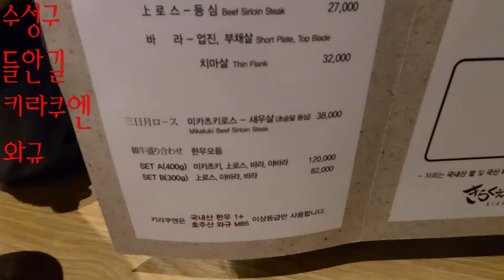수성구 들안길 일본식 화로 구이 와규 키라쿠엔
계속 다니면서 한번은 와 봐야지 하다가 결정적으로 한번
들렀읍니다. ㅎㅎㅎㅎ   역시나 비싼 가격 만큼 고기의 질이 상당합니다.
양도 처음에는 좀 작아 보였으나 먹어 보니 그렇게 적은 양은 아니었고,
직원분들도 매우 상냥 친절합니다.